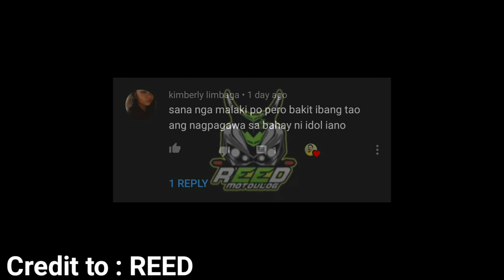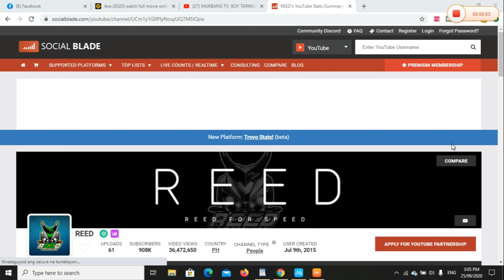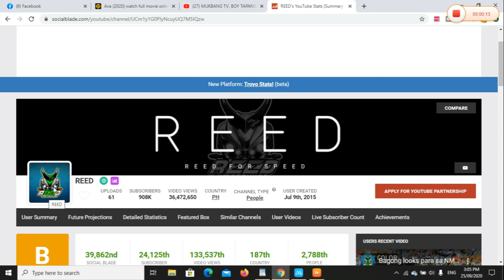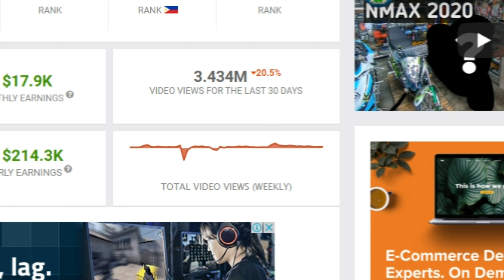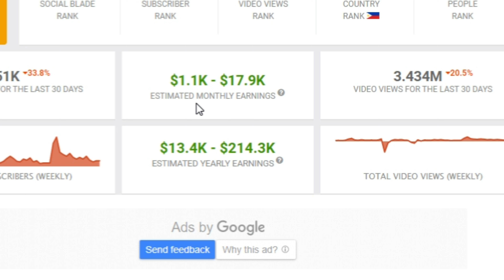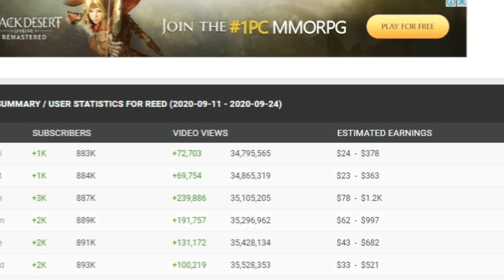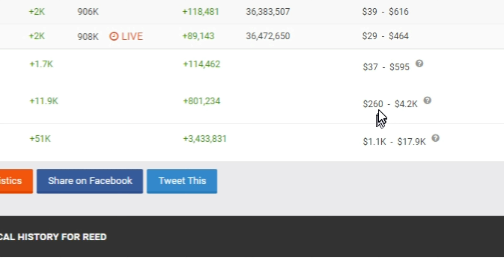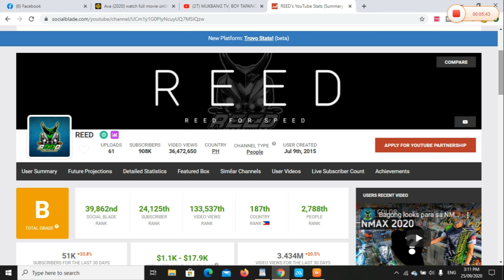REED, ESTIMATED YOUTUBE MONTHLY SAHOD, MAGKANO NA BA? ABOT NA BA NG HALF MILYON?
REED MAGKANO NA BA KITA SA YOUTUBE
REED NEW N-MAX
REED FOR SPEED